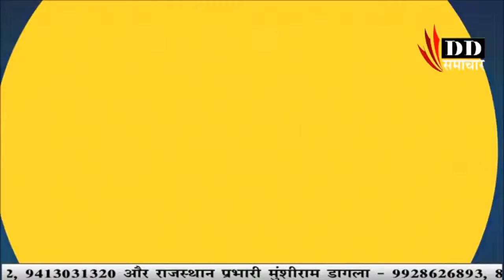बेमेतरा/ दीपावली बधाई - सरपंच छेदूराम / सचिव प्रेमलाल वर्मा - DD SAMACHAR